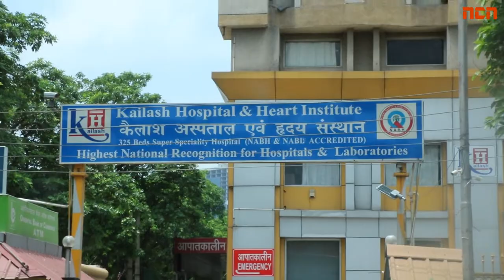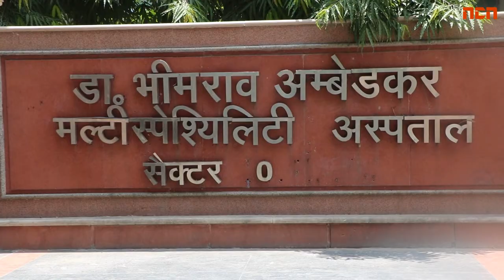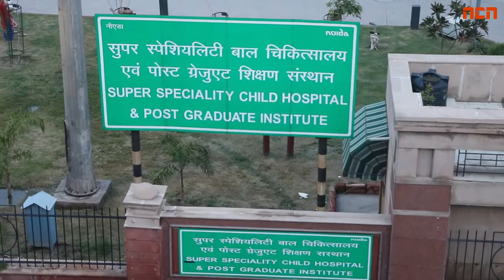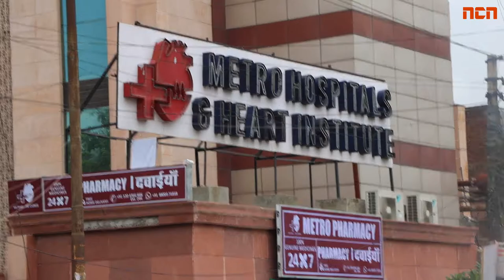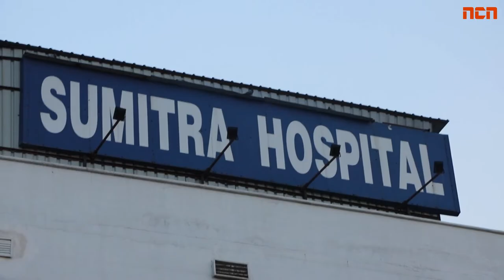Hospital of Noida :Top 10 Hospitals | नोएडा के टॉप 10 हॉस्पिटल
These are the best hospitals in Noida city.Where thousands of patents visit daily for health  treatment.

ये है नोएडा के सबसे अच्छे हॉस्पिटल जहाँ रोंजना  ह्र्ज़ारों की संख्या  में लोग अपने इलाज के लिए आते है

अपना शहर, अपनी ख़बर